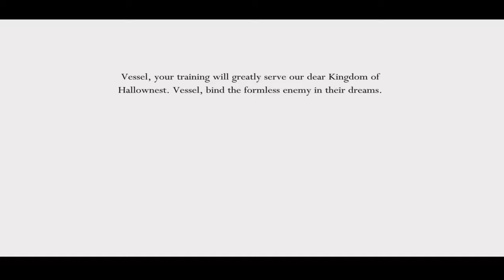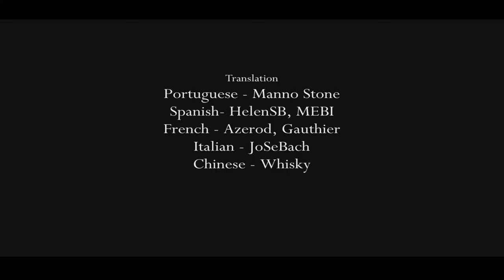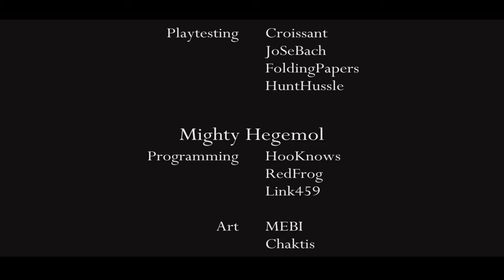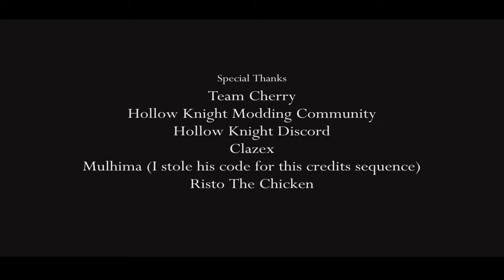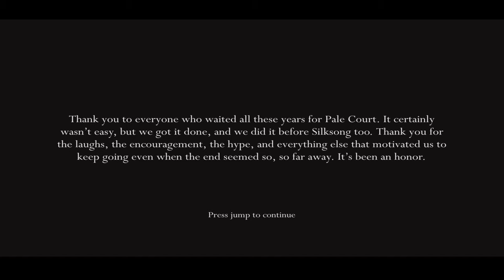Hollow knight pale court the champion's call